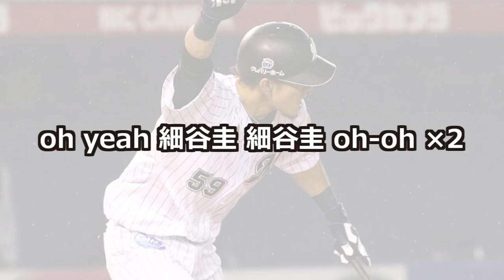千葉ロッテマリーンズ 細谷圭 応援歌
【使用年度の表記基準について】
このチャンネルでは原則1つの動画に1つの歌詞しか掲載していません。
そのため使用年度は歌詞変更とともに表記を変更しています。

特に古い応援歌については曖昧な情報も多いため、皆様からの情報提供をお待ちしております。